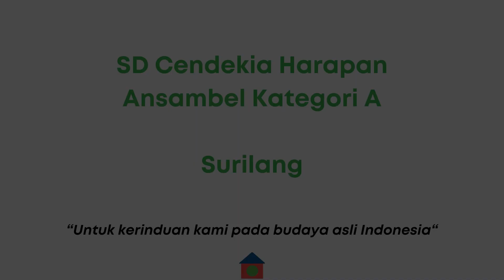Lomba Ansambel Pianica Sekolah Dasar 2023 - Kategori A - SD Cendekia Harapan - Kab. Badung - Bali